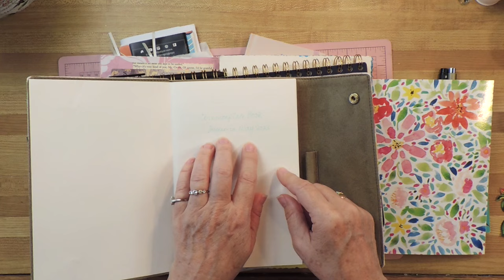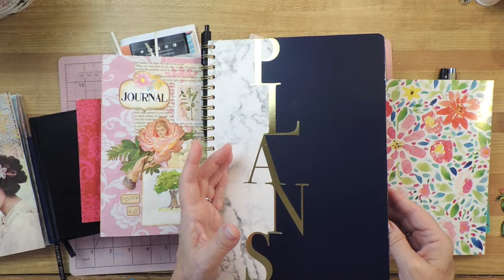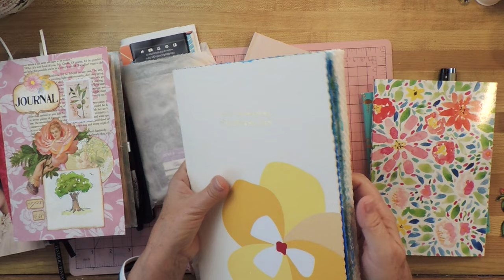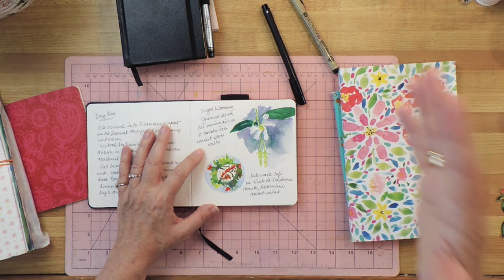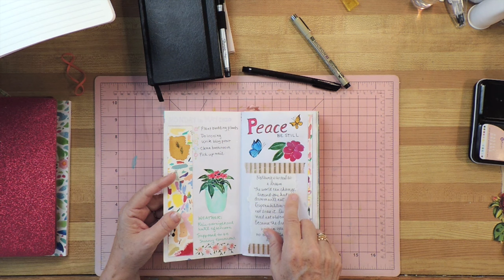HOW TO START AND USE A JOURNAL - So Many Exciting Ways!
JOURNALS and JOURNALING | Many Ways to Use a Journal. In this video, I'm sharing some of the many journals I use on a regular basis, all for something different. Plus, all the many ways you can use a journal.

📚BOOKS I HAVE WRITTEN: shorturl.at/empBG

Read This or Die, Ray Edwards
The Artist's Way, Julia Cameron

🛒 RECOMMENDED SUPPLIES
Hanging Earring Organizer Studio: Flora: A Sticker Gallery
EK Success Scissors
Journal and Planner Cards: shorturl.at/hmt35
Square GLOO Sticks
Distress Ink
Distress Ink Blending Tool
Art Glitter Glue